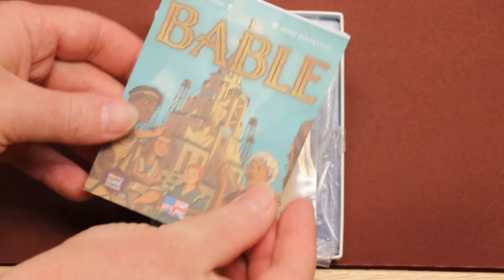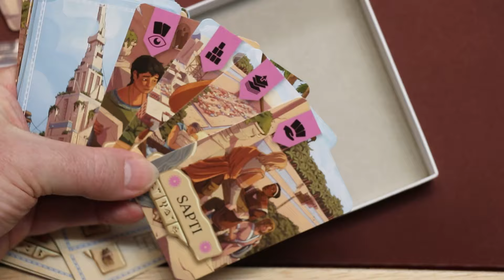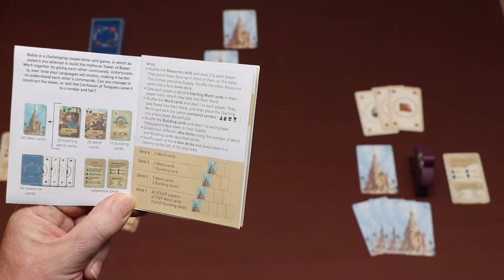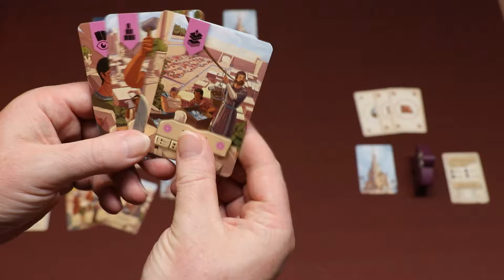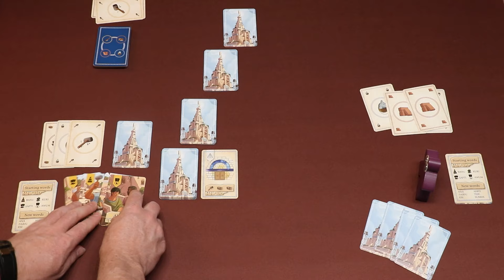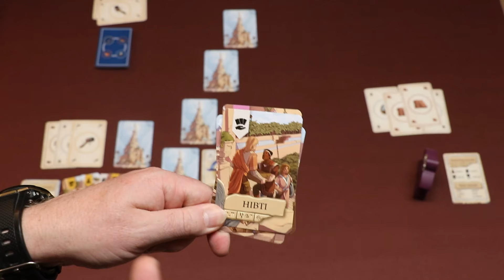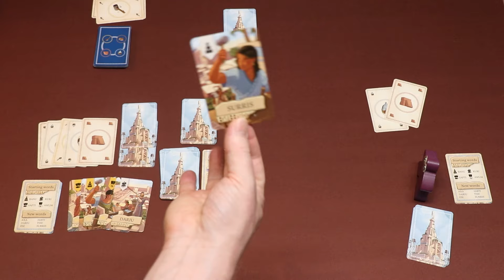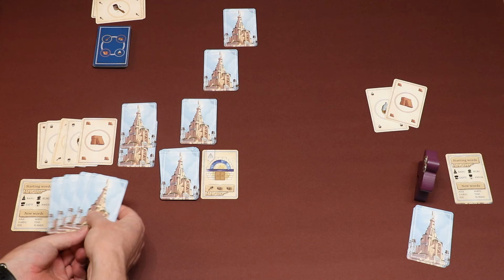Bable (NL)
Uitleg & Review van het spel "Bable", uitgegeven door Wulfhorn Games, door Nox' Spellenzolder.
2-5 Spelers
20-45 Minuten Speeltijd

00:00 - Intro
01:16 - Wat zit er in de doos?
02:17 - Opzetten v/h Spel
04:14 - Speluitleg
10:16 - Review